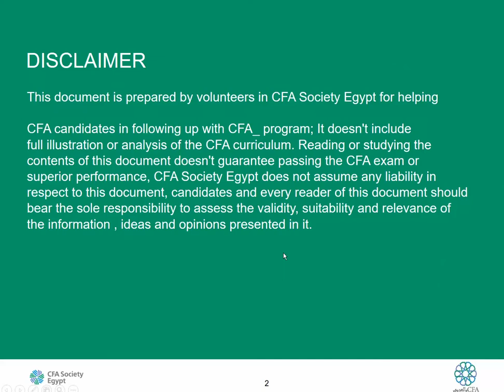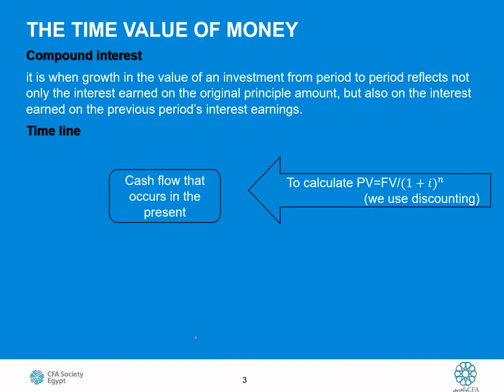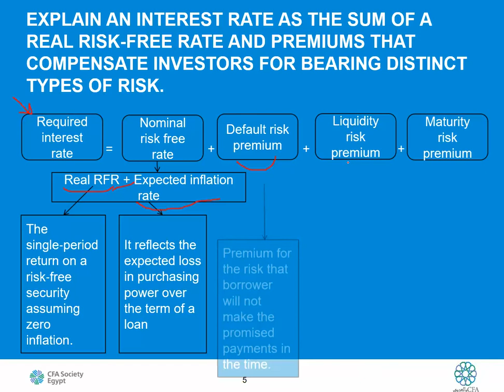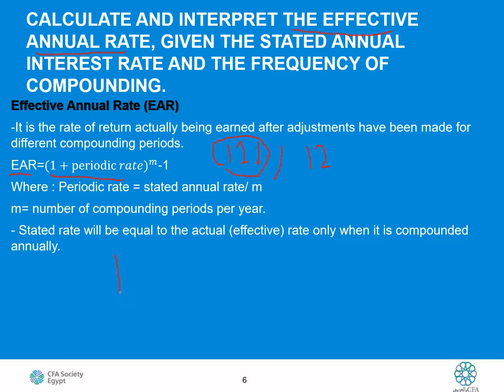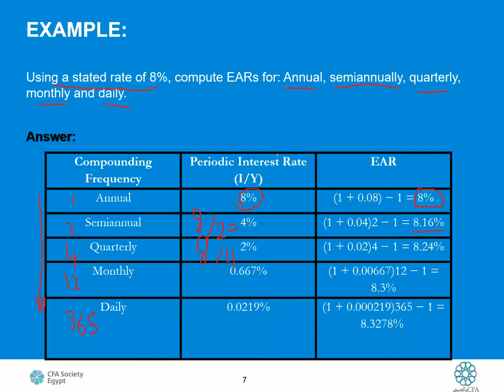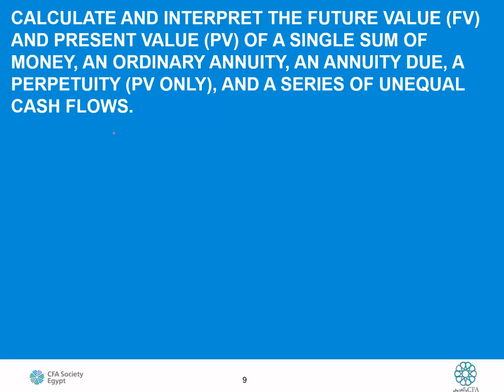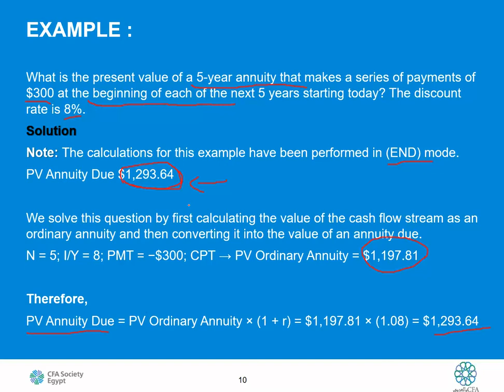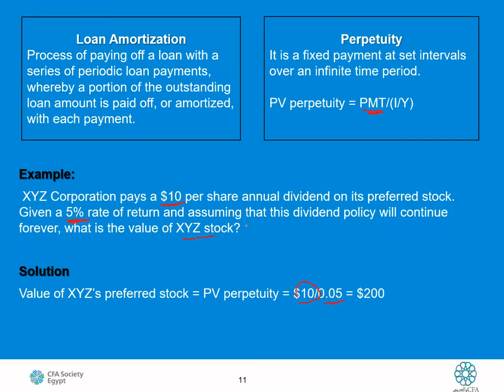CFA_بالعربي level 1 Quantitative Methods ( 1 ) R 6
Reading 6 : The Time Value of Money